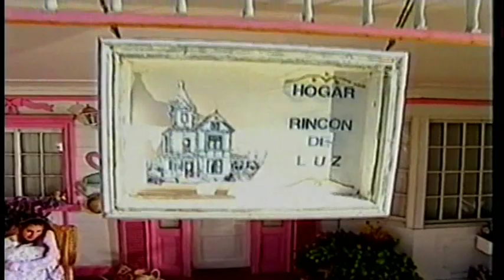Todavía - Chiquititas - Romina Yan/ Fernán Mirás [HD]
Romina  Yan junto a Fernán Miras en la 3ra temporada de Chiquititas.
Disco: Chiquititas Vol.3 (1997).